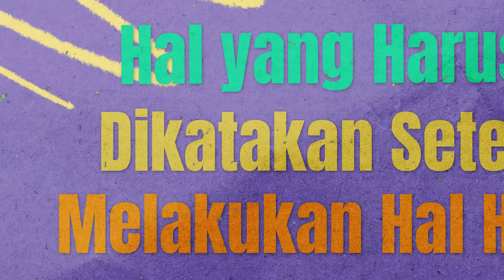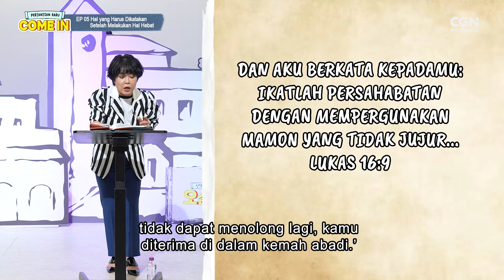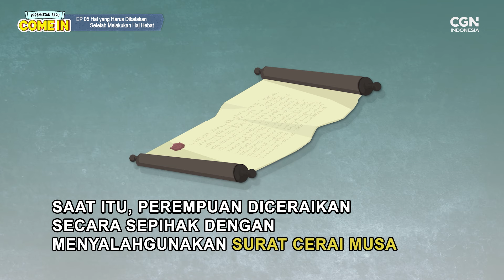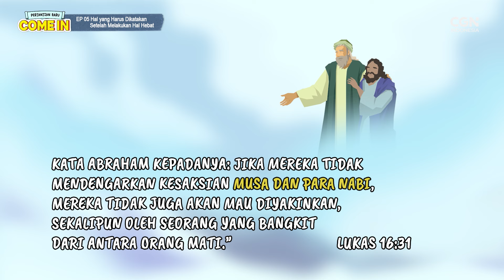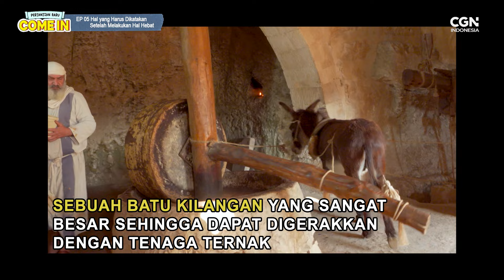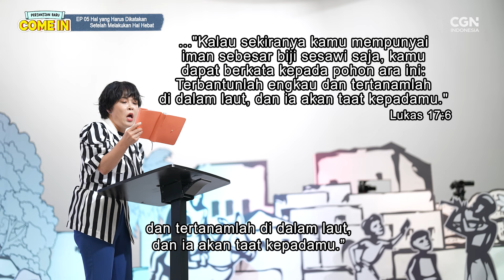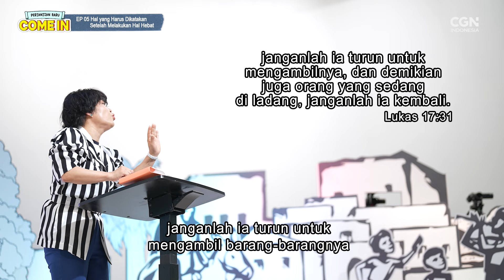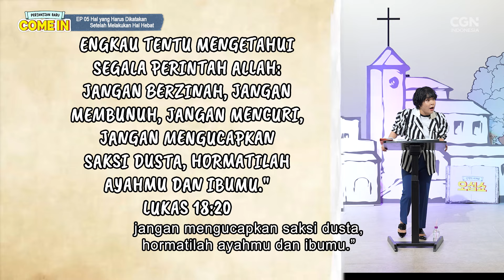[COME IN! - PB] Hal yang Harus Dikatakan Setelah Melakukan Hal Hebat (Kitab Lukas)_Ep 63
Selamat datang kembali di program acara "COME IN! Perjanjian Baru" 😇🤩
COME IN kembali hadir untuk menemani Sahabat CGN dalam mendalami firman Tuhan setiap minggunya dengan penjelasan yang mudah dimengerti 😉

𝑯𝒂𝒍 𝒚𝒂𝒏𝒈 𝑯𝒂𝒓𝒖𝒔 𝑫𝒊𝒌𝒂𝒕𝒂𝒌𝒂𝒏 𝑺𝒆𝒕𝒆𝒍𝒂𝒉 𝑴𝒆𝒍𝒂𝒌𝒖𝒌𝒂𝒏 𝑯𝒂𝒍 𝑯𝒆𝒃𝒂𝒕
Ayo guys, kapan lagi kita bisa belajar mendekatkan diri kepada Tuhan sambil menonton dengan seru?

Selamat menikmati COME IN episode 63, Sahabat CGN sekalian~

ke nomor rekening di bawah ini:

CGNTV INDONESIA

*BANK MANDIRI*
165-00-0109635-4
CGNTV INDONESIA